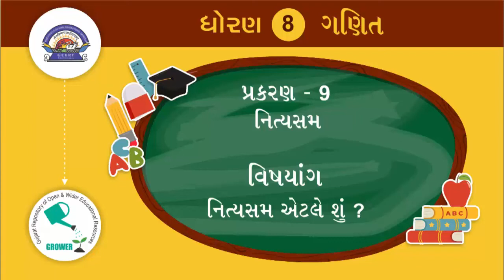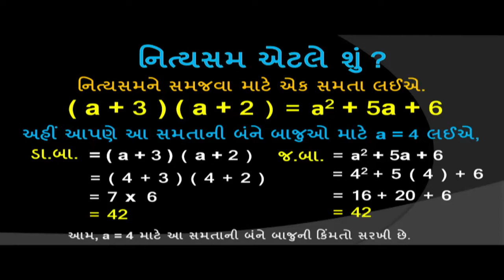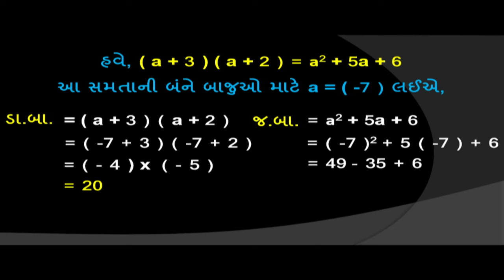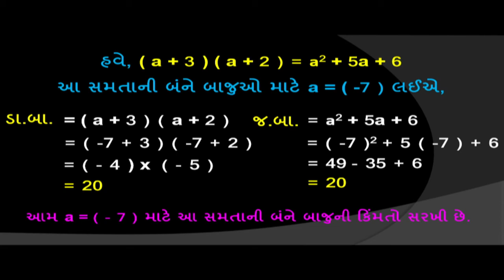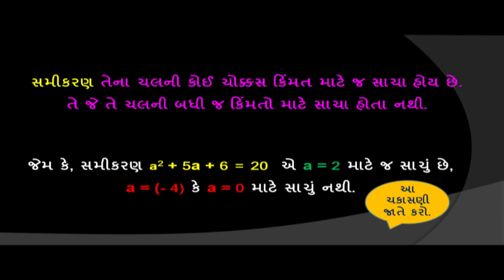ધોરણ 8 maths Chapter-9 "બૈજિક પદાવલિઓ અને નિત્યસમ" (Part 1) baijik padavalio Gujarati ganit